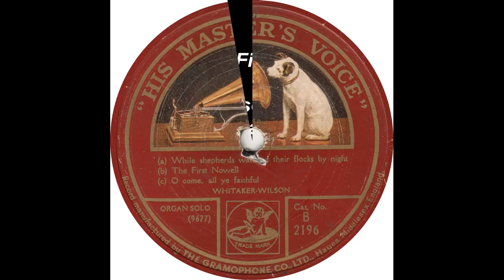Whitaker Wilson - Christmas Medley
Whitaker-Wilson - Christmas Medley(HMV B 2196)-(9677_BR12-III)